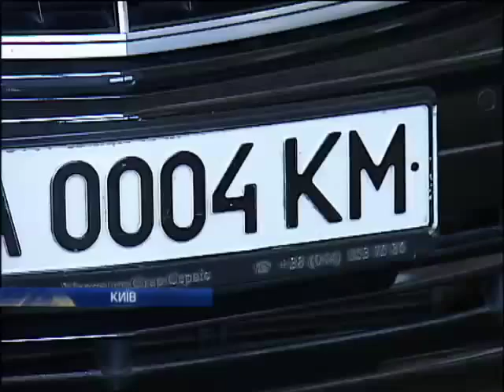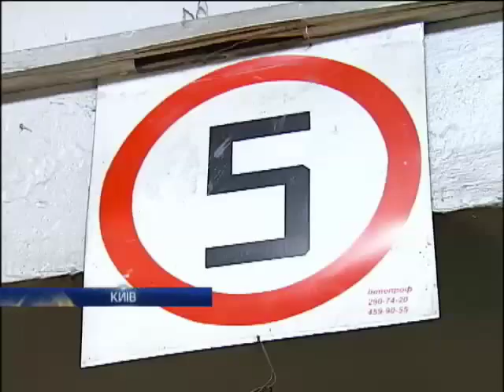Правительство продаст половину своего автопарка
Правительство продаст половину своего автопарка - Новости. Утро  - Интер - 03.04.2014

The government will sell half of their fleet - news. Morning - inter - 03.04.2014